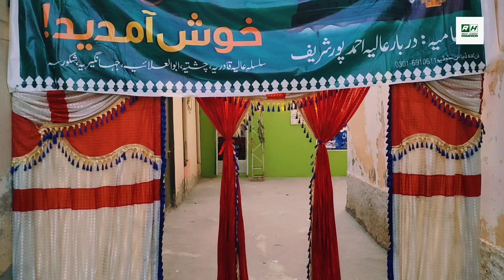Jag Da Sultan Nana Hussainع Da || Imam Hussainع || Ghulam Farid Qawal || rahat hussain official.